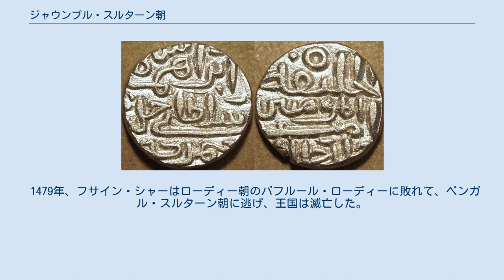ジャウンプル・スルターン朝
ジャウンプル・スルターン朝（ジャウンプル・スルターンちょう）は、北インドのアワド地方を支配したイスラーム王朝（1394年 - 1479年）。
ジャウンプル王国、シャルキー朝とも呼ばれる。
 北インドを支配していたトゥグルク朝は、14世紀末に入ると王族間で内紛を起こして衰退した。
 マフムード・シャーの宦官で宰相を務めていたホージャ・ジャハーン（マリク・サルワル）はこのような中で、1394年にジャウンプルにて独立してスルターン・アッシャルキー（東方の王）と称した。
 1398年、トゥグルク朝はティムールの侵略を受けて壊滅的打撃を蒙った。
このため、ホージャ・ジャハーンの養子であるシャムスッディーン・ムバーラク・シャーはトゥグルク朝の弱みに付け込み、その独立を宣言した。
 シャムスッディーン・イブラーヒーム・シャーのコイン ムバーラク・シャーの治世は短期間で終わり、その弟のシャムスッディーン・イブラーヒーム・シャーが即位すると王朝は全盛期を迎えた。
このスルターンの治世は38年の長きに及び、ジャウンプルはインドの学問・文化の中心都市として発展し、壮大な入口を持つこの地域特有のモスクが建設された。
これにはトゥグルク朝崩壊後、「東のシーラーズ」とまで称されたデリー・スルターン朝が衰退し、文化人や知識人が東に避難してきて人材が集まったことも大きかった。
 だが、イブラーヒームの時代が終わると、王朝の繁栄に陰りが見え始めてきた。
イブラーヒーム・シャーの後を継いだナーシルッディーン・マフムード・シャーは1452年以降、サイイド朝崩壊後に成立したローディー朝と27年にも及ぶ戦争を引き起こした。
その理由として、彼はサイイド朝の王女を妻としており、またローディー朝が脅威となる前に成立して間もない段階で叩こうと考えたからであった。
 1457年、マフムード・シャーが死ぬと、戦争のさなかに王朝内で内紛があった。
息子のムハンマド・シャーが王位を継承したものの、弟のフサイン・シャーが反乱を起こし、彼はカナウジで殺害された。
 1479年、フサイン・シャーはローディー朝のバフルール・ローディーに敗れて、ベンガル・スルターン朝に逃げ、王国は滅亡した。